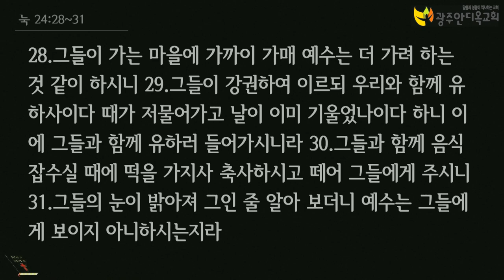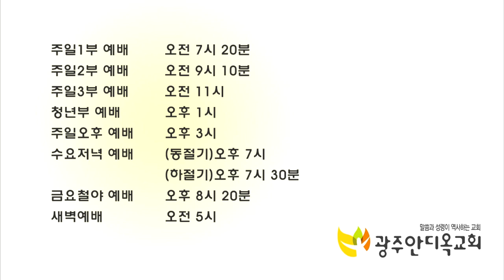내적 치유세미나(내가 만난 예수) - 정 태 기 목사